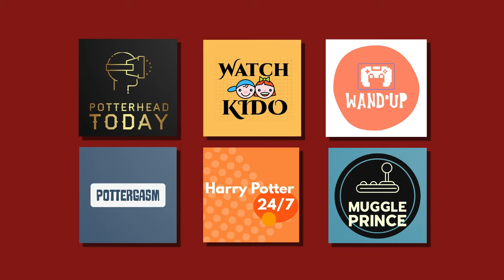Harry Potter and the Philosopher's Stone | Part 99 | Gameplay | Walkthrough | 2021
Story: Be HarryPotter learning to master all things magical in a world filled with wizardry, fun, and danger. Attend lessons, learn and cast spells, explore Hogwarts and its grounds, and take flight to play Quidditch. Interact with unforgettable characters such as RonWeasley, HermioneGranger, DracoMalfoy, and RubeusHagrid. Overcome physical, mental, and magical challenges to defeat the evil plans of You-Know-Who.